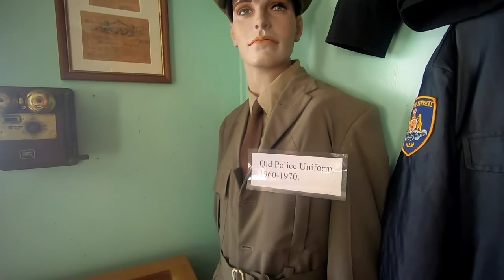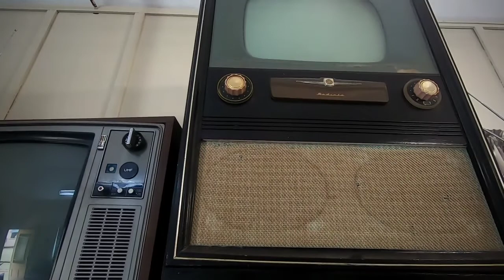Yolotravellerz hit the historical village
yolotravellerz at the historical village in Caboolture part 2